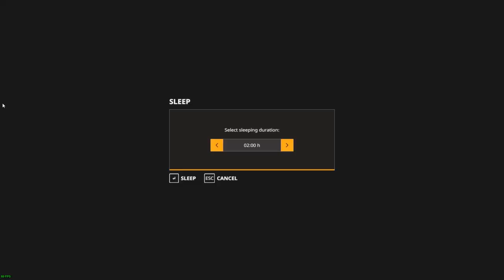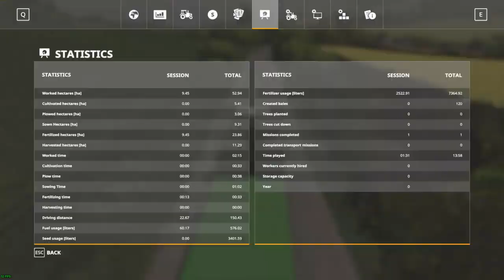Farming Simulator 19*Sandy Bay,Timelapse,Seasons #7- FERTILIZING,MISSIONS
Today we are stacking hay bales,fertilizing and doing missions!